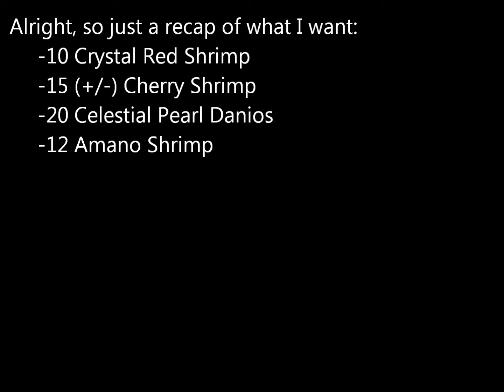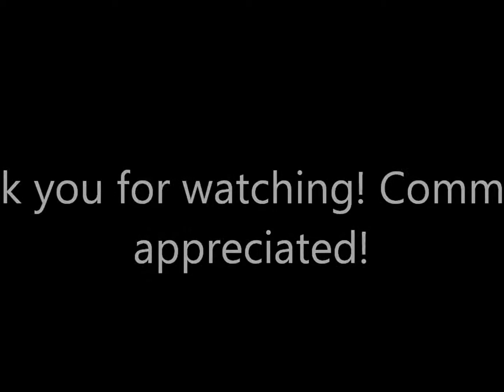I need help stocking a 29 Gallon!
Just in case you don't want to watch the video, here is what I want to add!
-10 Crystal Red Shrimp
-about 15 Cherry Shrimp
-20 Celestial Pearl Danios
-12 Amano Shrimp

Does that sound good??